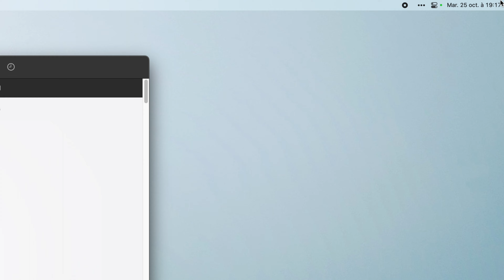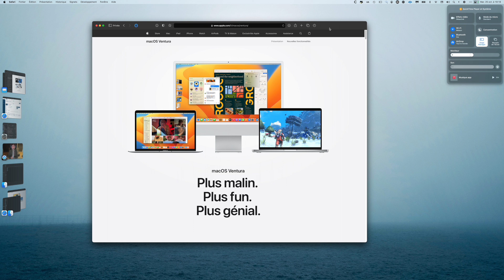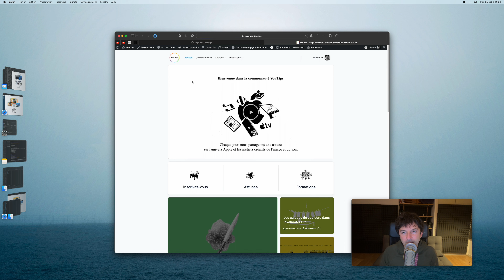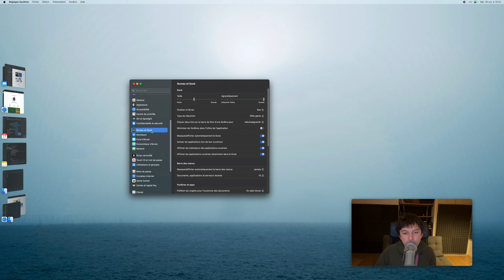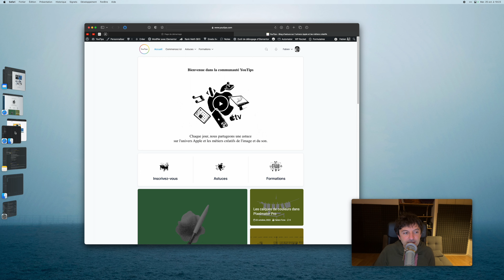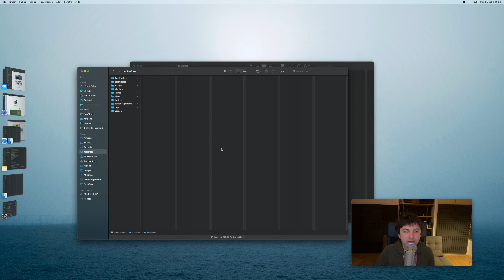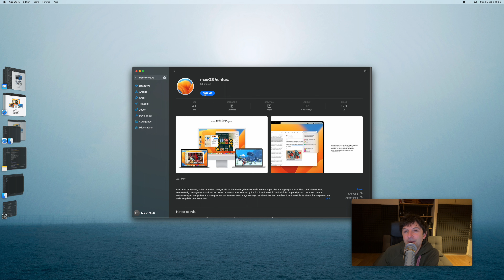macOS Ventura, Stage Manager : la plus grande évolution de macOS depuis de nombreuses années !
► Pour poser vos questions dans les commentaires, rendez vous sur le blog